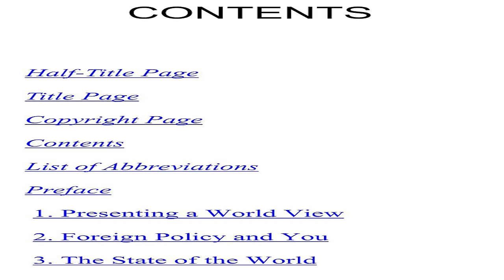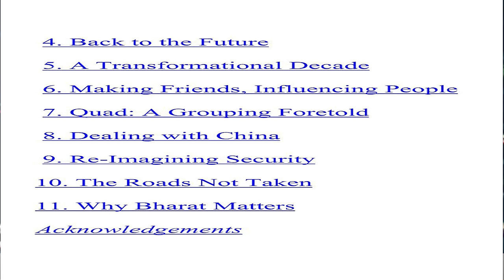Why Bharat Matters-A worldwide thought in context of India's FM Jaishankar's Book-Tahir Gora's views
Why Bharat Matters - A worldwide thought in context of India's FM Jaishankar's Book - Tahir Gora's commentary